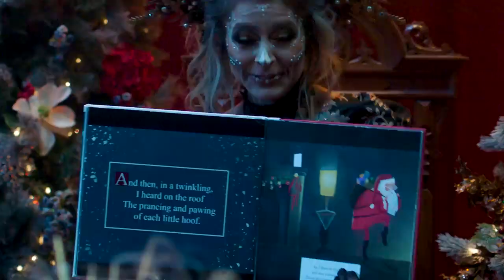MAX - Snow Waltz (Official Music Video)